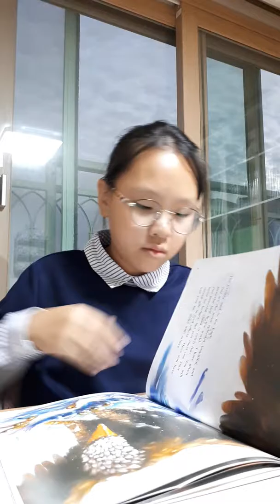김미강 RM 6 9